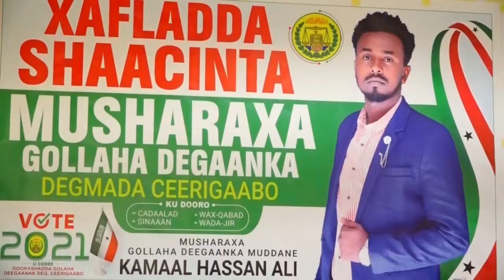Munaasibad Lagu Shaacinaayey Musharx Kamaal Xasan cali Geedi Golaha Deeganka Ceergaabo